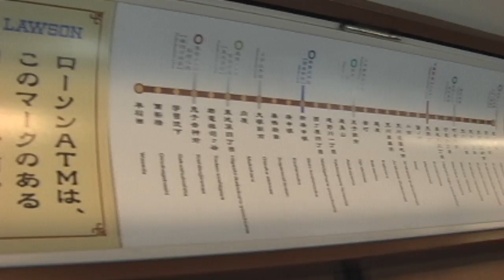【東京都交通局】(WMV720)都電荒川線9000形9001 レトロと最新設備の調和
王子駅等で撮影　画像の編集は順不同です。
Wikipedia→東京都交通局9000形電車（とうきょうとこうつうきょく9000がたでんしゃ）は、2007年（平成19年）5月27日に営業運転を開始した東京都交通局の路面電車（都電）車両。